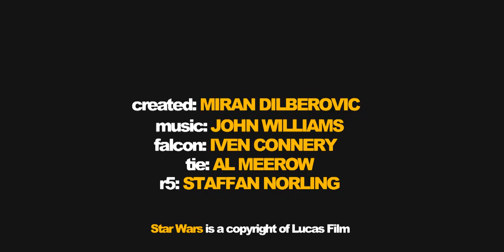CGI Animated Shorts : "Boba & Chess" - by Miran Dilberovic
Check out this CGI animated short created by: Miran Dilberovic! It"s a Fun 5 day project to sharpen some skills while waiting for ep VII.

Droid: Staffan Norling
Falcon: Iven Connery
TIE Fighter: Al Meerow